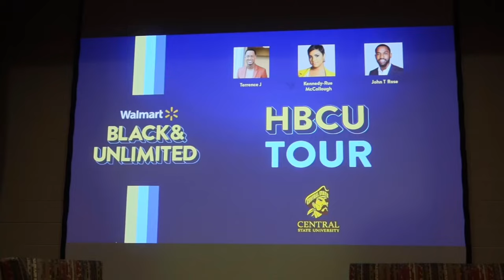CRAZY HOMECOMING AT CENTRAL STATE: PART 1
Jus a 🥷🏾 at a Hbcu homecoming

Intro and Outro Song: Cant Stop the Rain by NFD Gabe and 2ahead Will